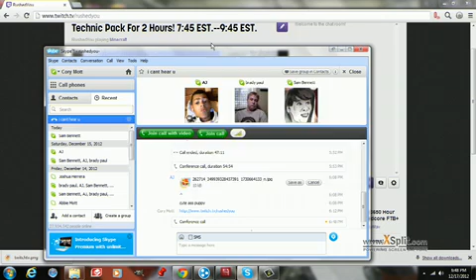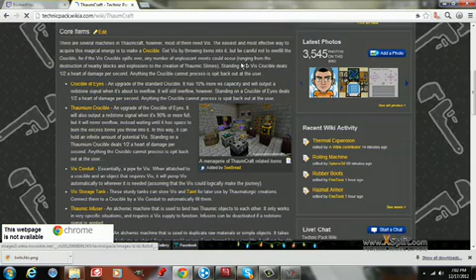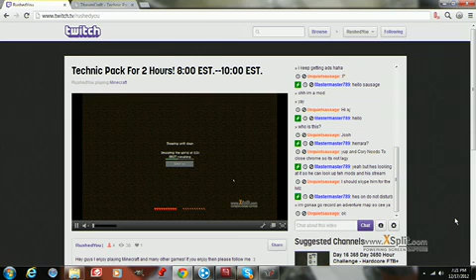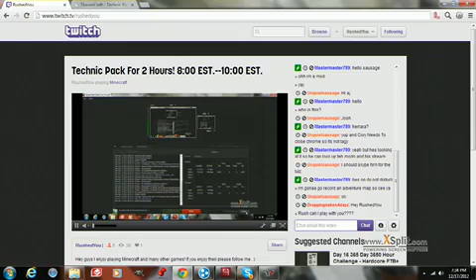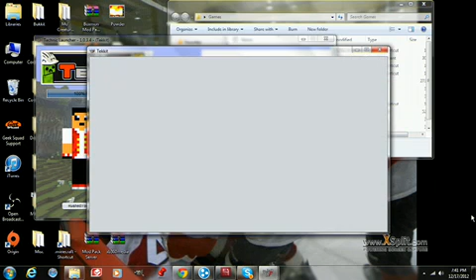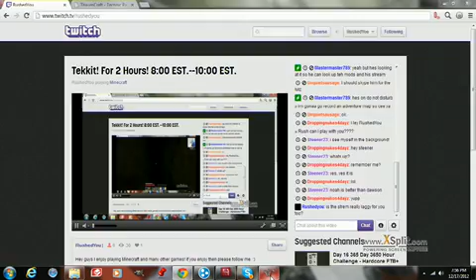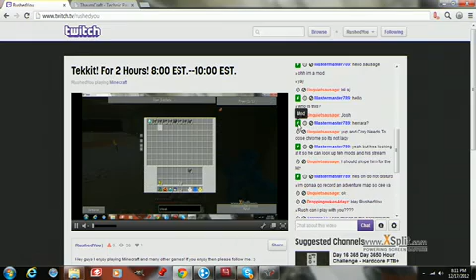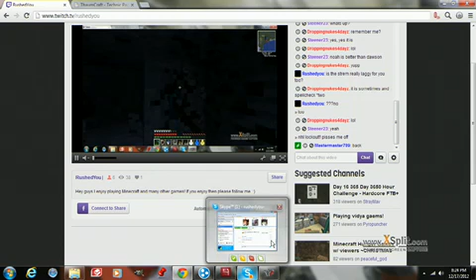Two Hours (Or About That) of Tekkit and Technic!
Slap a like on it! :)